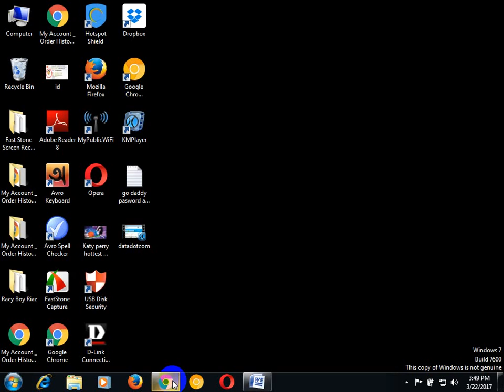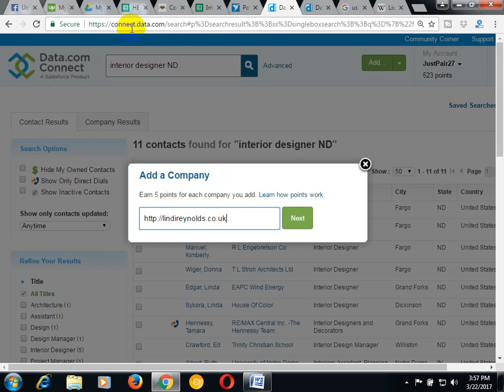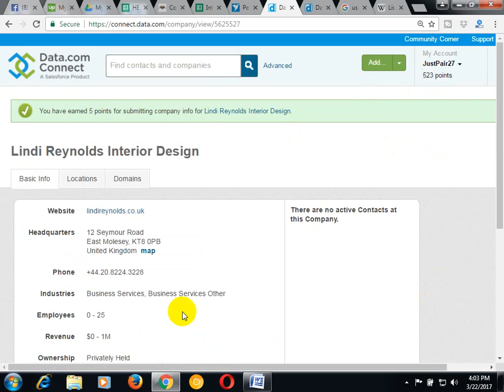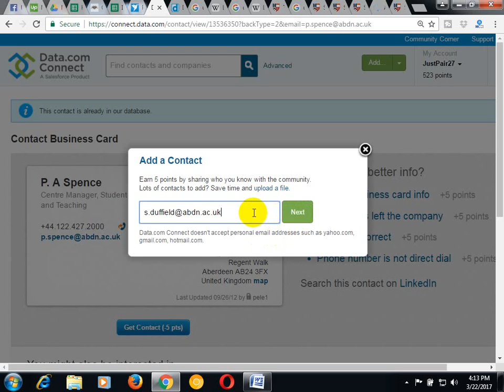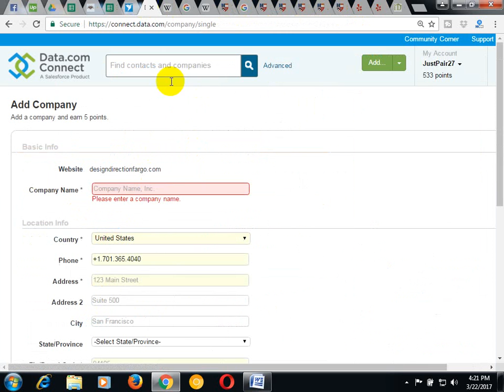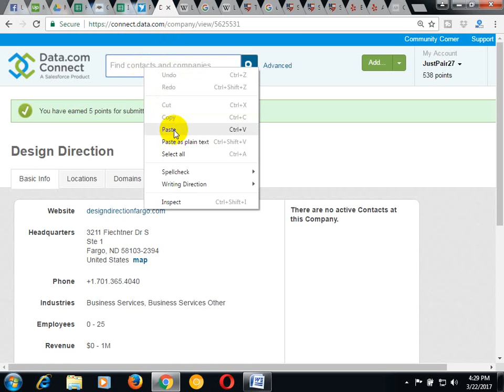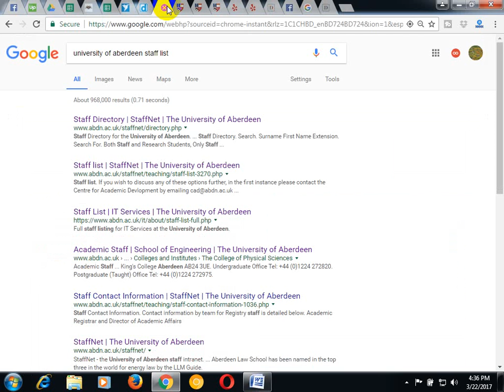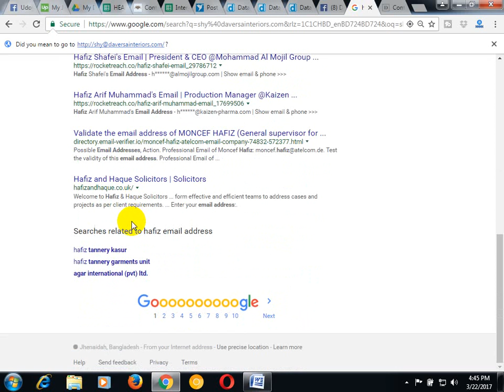How find out professional email address- CEO email address-President Email address